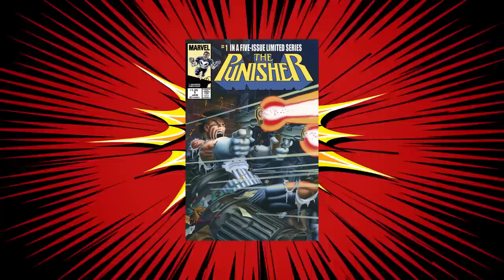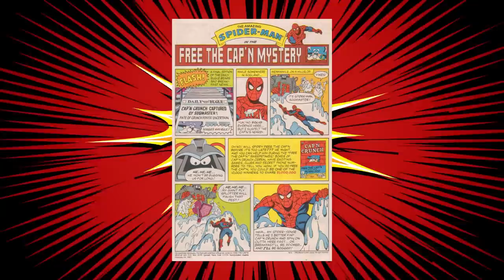The Fantastic Four versus The X-Men!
The revelations of a long forgotten diary cast Fantastic Four leader Reed Richards into a maelstrom of soul- wrenching self-doubt. Family and friends turn from him, questioning his loyalty and integrity. Furious battles against once ally, the X-Men endanger their lives. His life-long foe, Dr. Doom, plays out a twisted, scenario created to destroy him. In the balance... the life of a delicate young girl and the fate of the Fantastic Four!